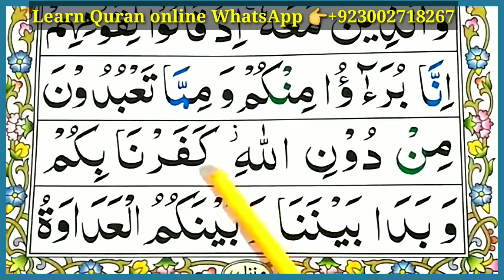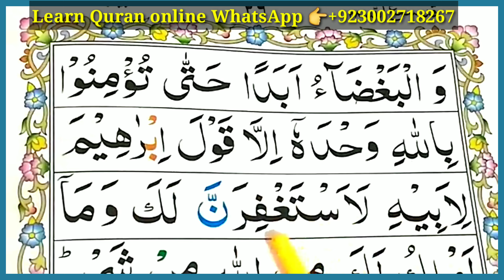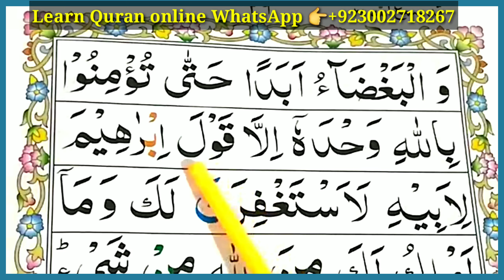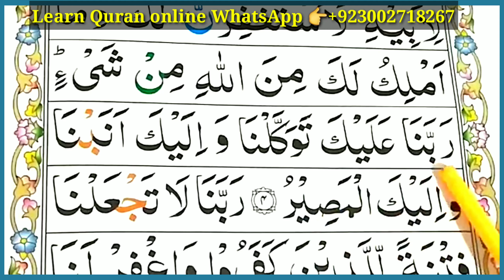SURAH MUMTAHINAH EP#03||Surah Mumtahanah full arabic text||Learn Quran word by word||Kid's Quran